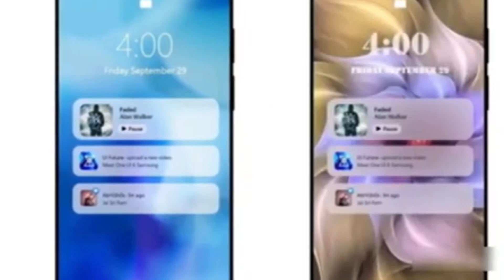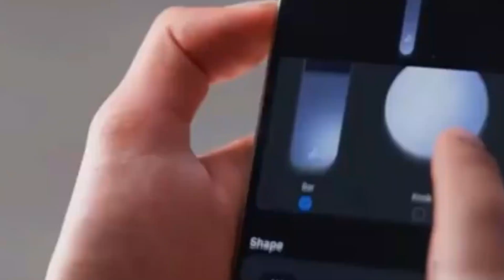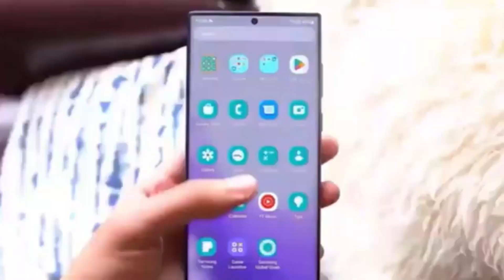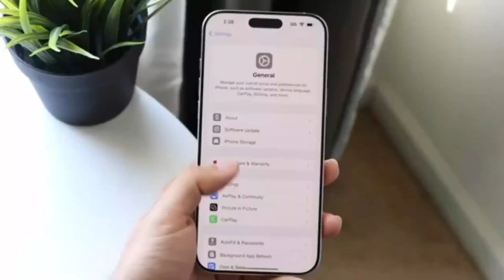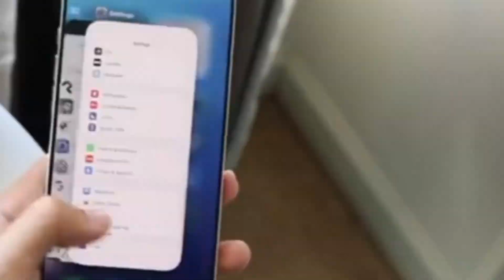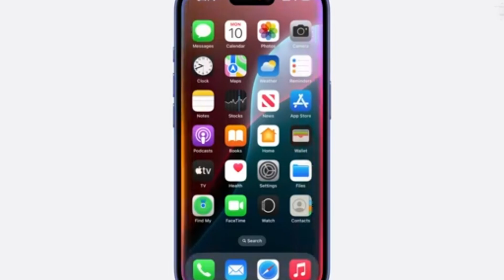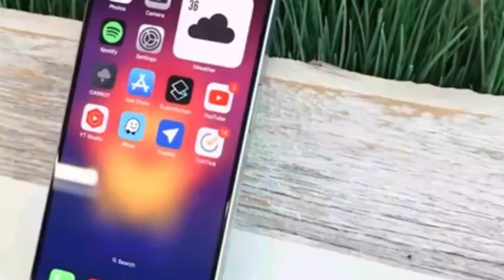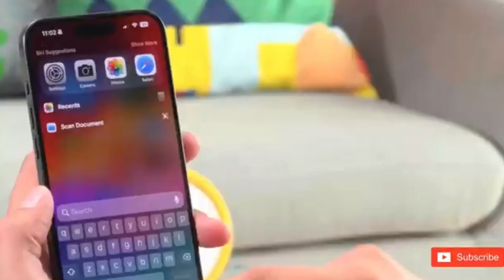Why Samsung Switched Memory Chips for Galaxy S25!!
The Galaxy S25 has sparked debates over Samsung's switch to Micron memory chips. What does this mean for performance and reliability? In this video, we break down the changes, why they happened, and whether it should impact your decision to buy. Discover how Samsung’s innovations continue to shine, even amidst challenges. Don’t miss this deep dive into the Galaxy S25’s memory chip story!